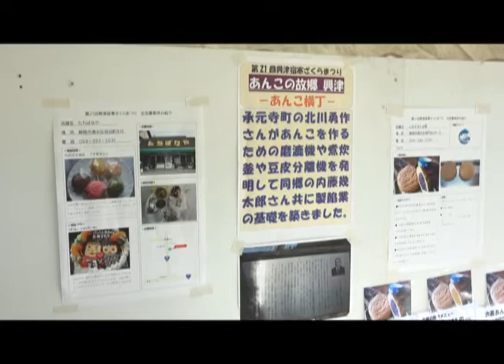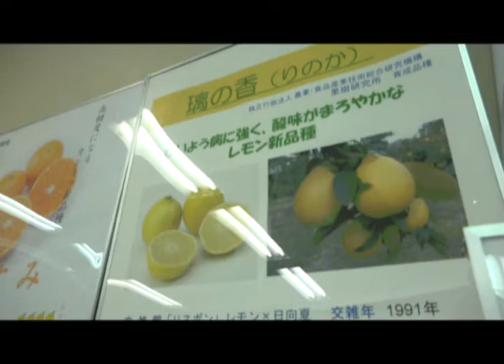興津寒ざくらまつり2018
今年もワシントンのポトマック河畔に寄贈された桜に所縁深い薄寒ざくらが現存する果樹研究所の一般公開に合わせて、薄寒ざくらと歴史ある興津宿をコンセプトに「 興津寒ざくらまつり2018」が開催されました。
ステージイベントや、地域特産物販売、おしるこ無料サービスのほか、地区内名所・旧跡の案内も実施しました。